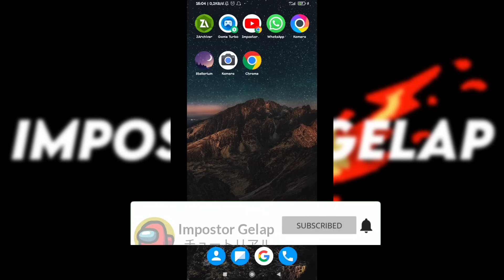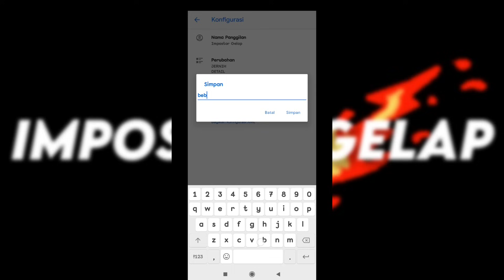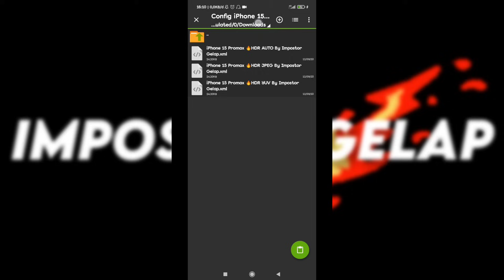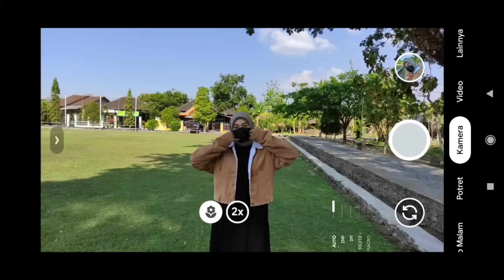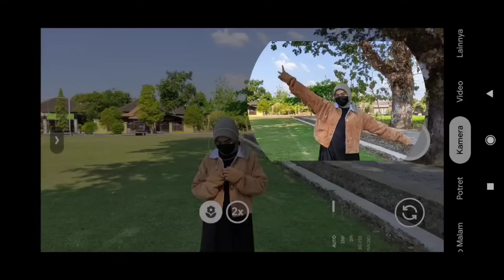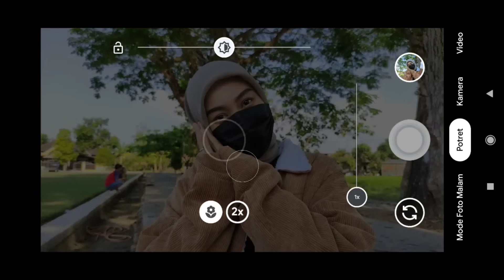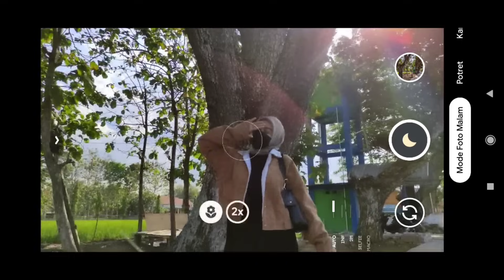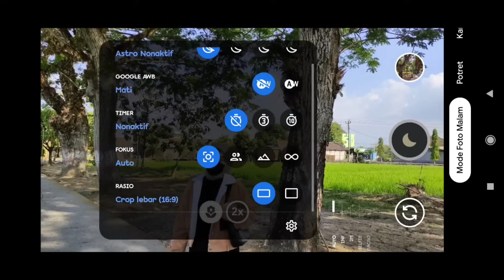Terbaru 🔥 Config iPhone 15 ProMax HDR & Gcam Nikita 2.0 Hasilnya Fotonya Sebening Kaca 🤩💥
REVIEW APLIKASI KAMERA ANDROID GCAM NIKITA V2.0 DENGAN CONFIG TERBAIK & TERBARU UNTUK MALAM HARI BY IMPOSTOR GELAP ‼️

🔴 Cara Pasang GCAM & Masukan Config :
Ada dimenit 1-3 simak tutorialnya

✅ Link Configs iPhone 15 ProMax HDR YUV, JPEG &
dikolom komentar

TRIMAKASIH 🙏🏻

Thanks to :
Nikita Developer

__Tonton__video__sampai__selesai_